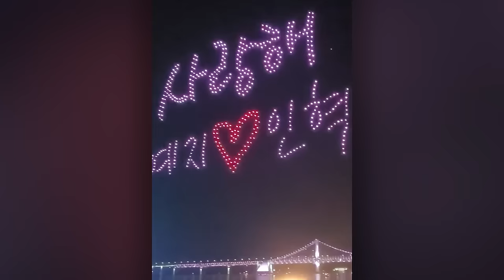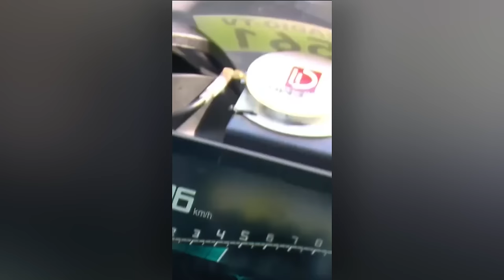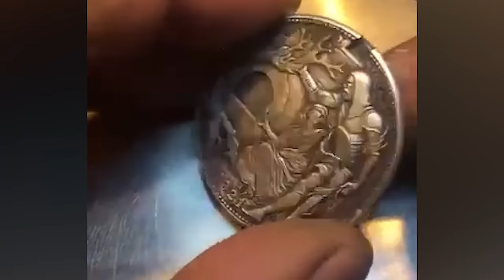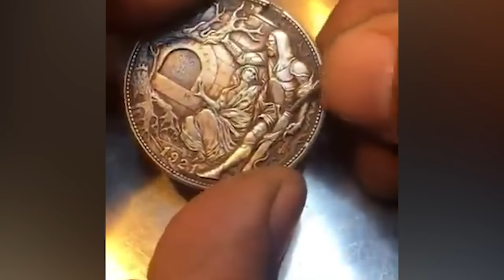Most Incredible Moments EVER Caught On Camera !